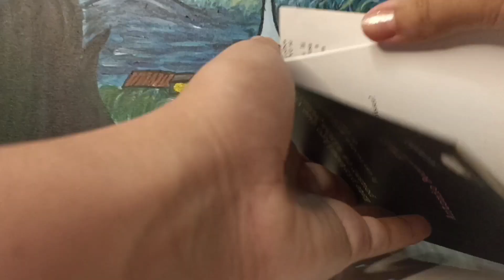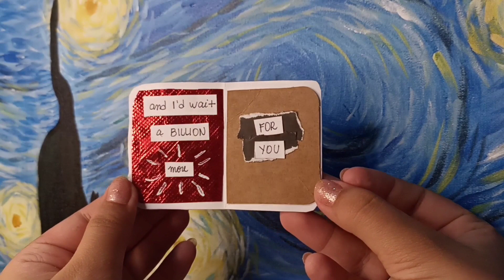twiight mini card | tutorial & artvlog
Grupo do Telegram (link na bio do instagram)
Sobre o que é este canal: Oii! Este é um espaço repleto de Ideias para presentear quem você ama de uma forma mais criativa e significativa! Além de vídeos com muito conteúdo para inspirar todo tipo de artista, também compartilho um pouco da minha vida (só quando fica interessante rs)! Espero que este seja um lugar acolhedor e reconfortante para você, então fique a vontade e seja muito bem-vindo! Com amor, Elle.
What is this channel about: Hi! This is a space full of ideas to gift who you love in a more creative and meaningful way! Also, we have videos with lots of content to inspire all kinds of artists, and I  share a little bit of my life too (only when it gets interesting lol)! I hope this is a warm and comforting place for you, so make yourself comfortable and welcome! With love, Elle.